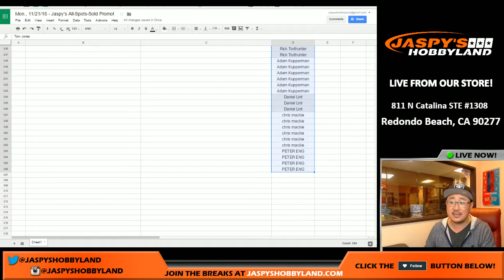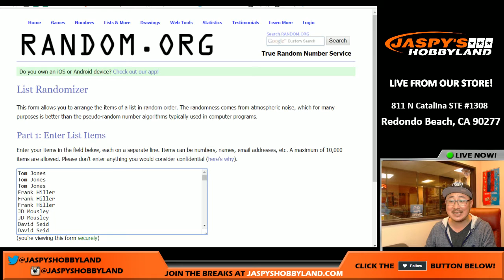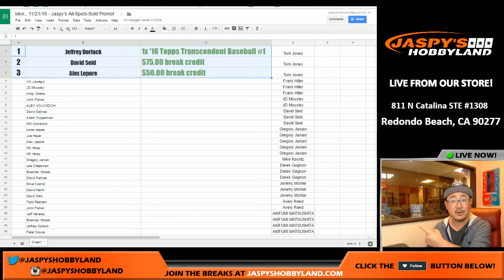Mon., 11/21/16 - Jaspy's All-Spots-Sold Promo!